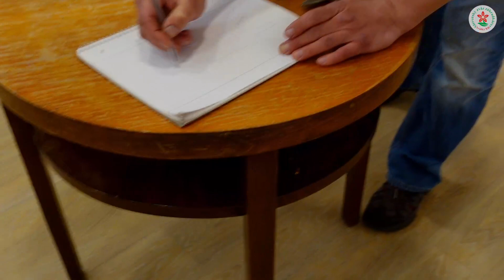Vrúbľovanie zeleniny a ovocia | Praktické ukážky vrúbľovania uhoriek, melónov a ovocných stromov